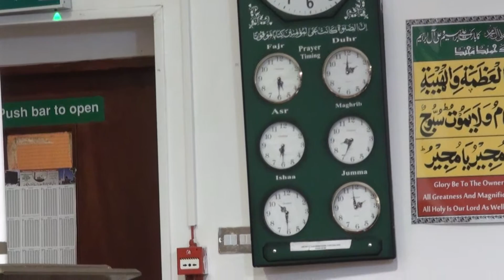Dars e Hadith (subject food) Jmia Mohi Ul Islam Siddiquia Oldham 7/9/17